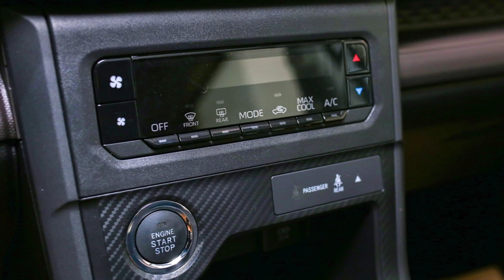Với giá bán hơn 400 triệu, MPV 7 chổ Toyota Avanza Premio rao bán có mức lỗ khó tin đến 150 triệu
Sau 2 năm lăn bánh, chiếc Toyota Avanza Premio 2022 đã được bán trên sàn xe cũ với mức giá đầy bất ngờ.